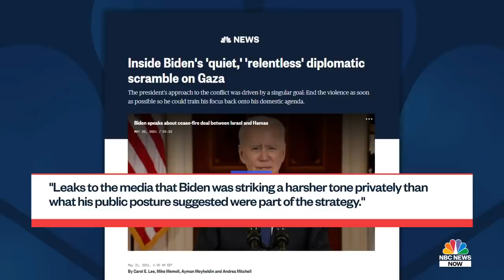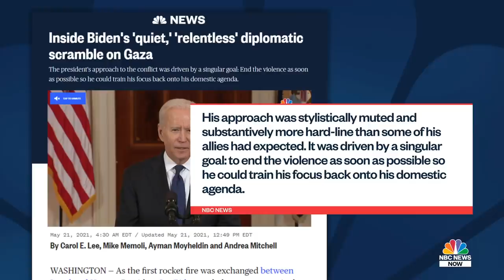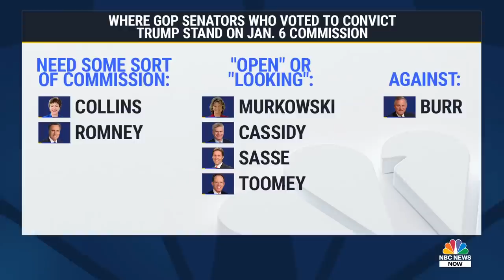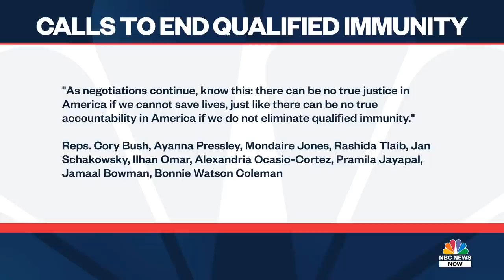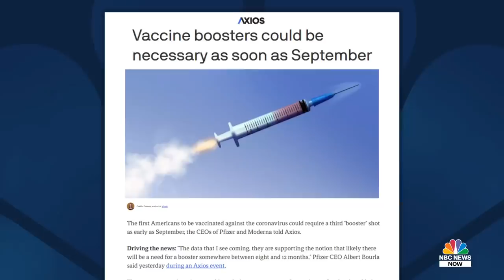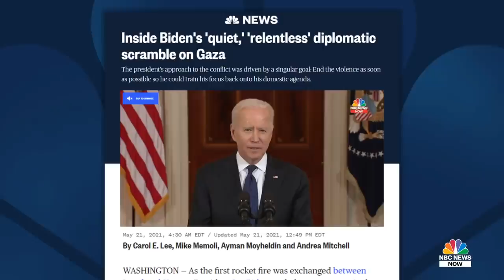NBC News NOW Full Broadcast - May 21st, 2021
Cease-fire in the middle east takes effect after 11 days of fighting as Israeli police clash with Palestinians outside Jerusalem, A woman's alleged rapist admitted to the crime in a series of Facebook messages that renewed her fight for justice, Businesses facing a major hurdle getting employees to fill open roles in Connecticut and New Hampshire may get a boost from new state incentives offering $1000 to people two months after starting a new job.